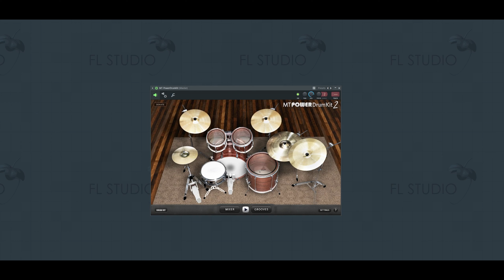FREE VST Drum plugin sounds cool! | MT Power Drum Kit 2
This is what I got after processing a free drum plugin MT Power Drum Kit 2.